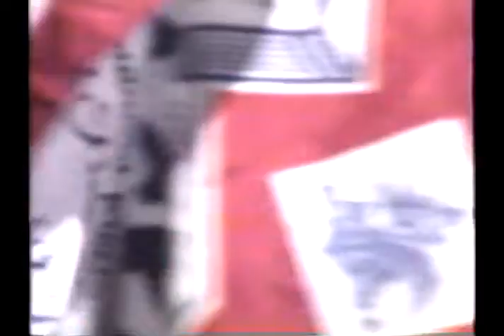Miss Budweiser Unlimited Hydroplane Test in Seattle